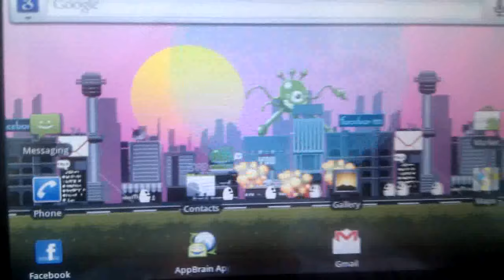Monster Attack Live Wallpaper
Live Wallpaper from Thai Developers.